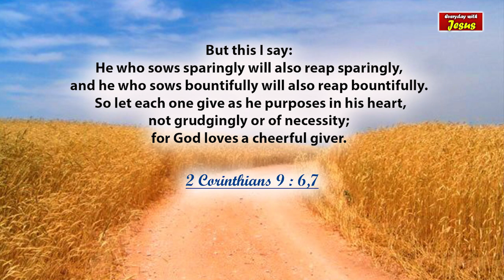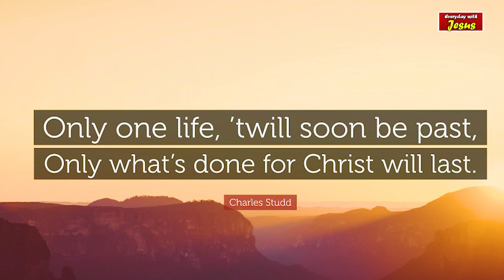Everyday with Jesus (11th March 2020) | God loves a cheerful giver | Mrs Blessie Wesly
Welcome to John Wesly International Ministries and John Wesly Foundation. God has anointed Man of God, John Wesly  to reach out millions around the world with the Word.

Man of God, John Wesly is a chosen vessel of God, sharing the the Message of Love, Hope and Salvation of Jesus Christ across the World. His teachings have been impacting many people and strengthening their Spiritual lives. God has taken him to more than 55 countries for the Kingdom Expansion. Millions of people have experienced the taste of Jesus through this ministry.

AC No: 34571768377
Branch Code: 07954
IFS Code: SBIN00007954